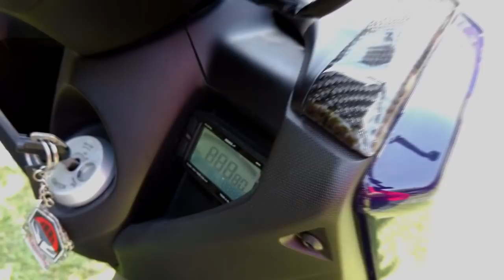Modif NMax Simpel Untuk Harian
Kali ini yang tampil adalah teman-teman dari tim _paramex bali. Modifikasi nya terbilang cukup berat terutama pada bagian cat nya. Cat yang digunakan adalah cat yang dicampur. Artinya jika ingin cat yang sama maka akan membutuhkan waktu untuk mendapatkan ramuannya. Selain itu, silakan nikmati videonya secara utuh agar pesannya tersampaikan